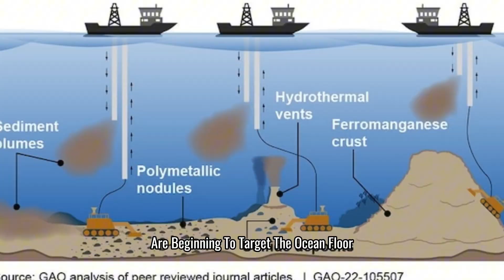Life Beneath the Waves: The Untold World Under the Ocean | Blue Planet Secrets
Dive into the hidden depths of our planet in this immersive ocean documentary that uncovers the extraordinary marine life and untouched ecosystems that thrive beneath the waves. From vibrant coral reefs to the darkest corners of the deep sea, discover creatures you’ve never seen before and explore how ocean biodiversity shapes the health of the Earth.

This film showcases rare footage of bioluminescent species, deep-sea creatures, kelp forests, and the intricate food webs that sustain life below the surface.